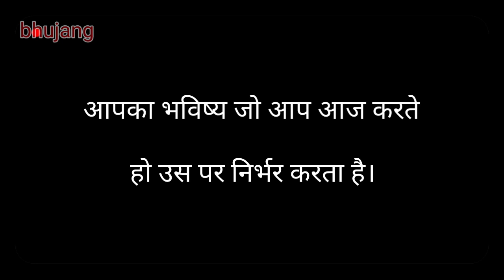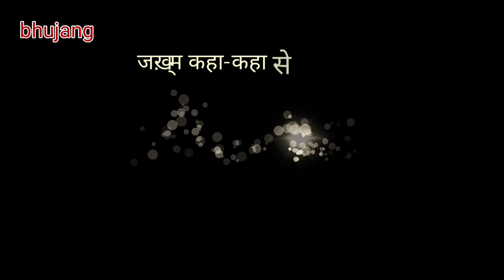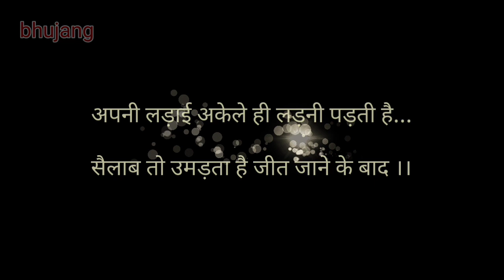Motivational quotes | motivational quotes in hindi| bhujang..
Motivational quotes. Motivational quotes in hindi.
Bhujang.